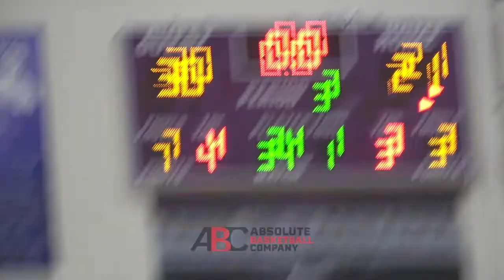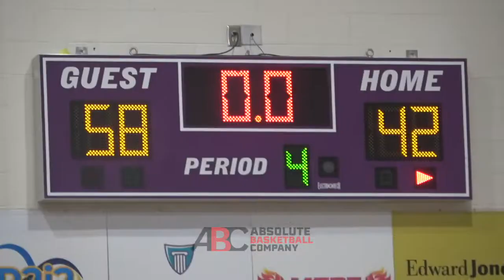A Top 50 Showdown! Gregory Jackson vs. James Moore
Gregory Jackson is the No. 10 player in the 2023 class via Rivals.com. Gregory Jackson plays at Ridge View High School in Columbia, SC. Gregory Jackson is a 6-9 forward. James Moore is the No. 40 player in the 2024 class. James Moore is a 6-9 forward out of The Patrick School and plays summer ball with the NY Rens.

Gregory Jackson and James Moore squared off at The Bash and we caught the highlights.

I want to hear from you, in the comments below, what do you think of Gregory Jackson's game? Who does James Moore remind you of?